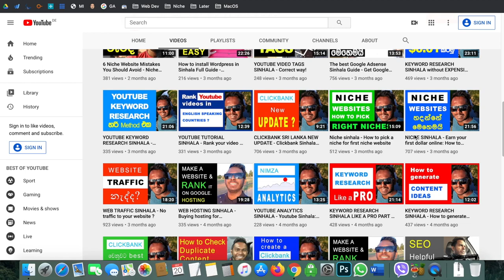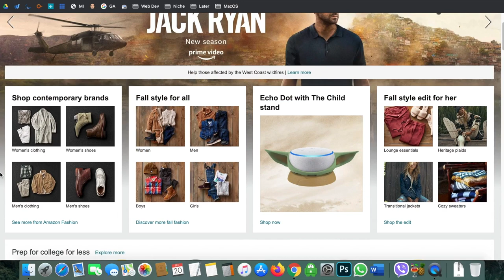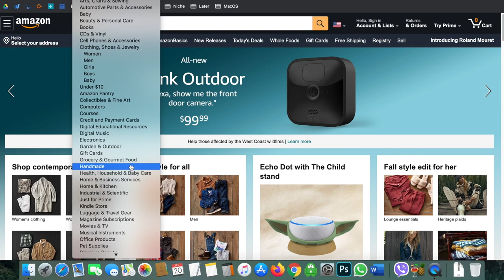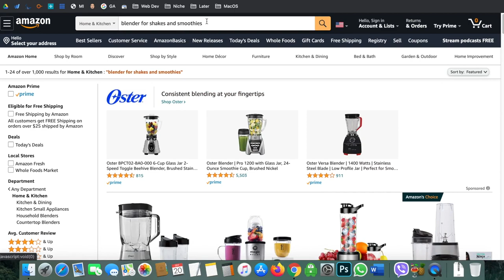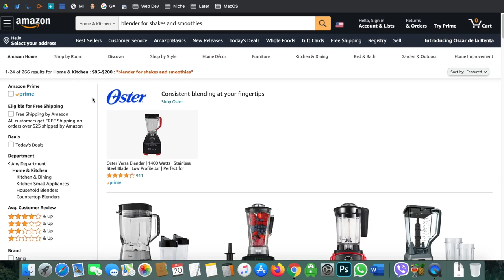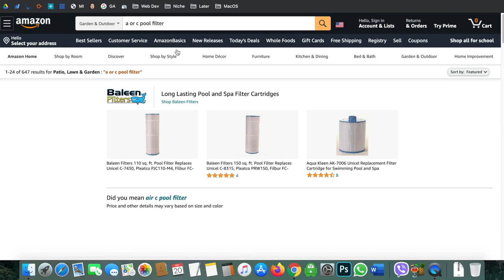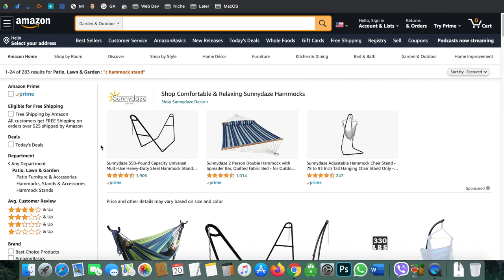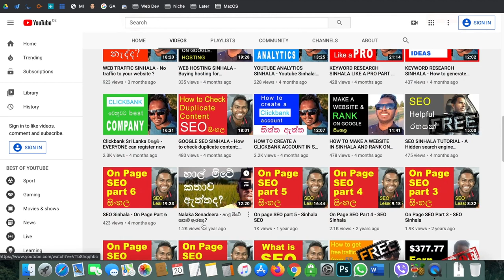$1000 Niche idea brainstorming with Amazon - Niche Website Tutorial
In this video, I have shown you how to brainstorming niche website ideas with Amazon.

Maybe you have a little bit of experience or you are totally new to niche website but trust me after sometimes you have no new niche website ideas.

This happens to everyone like I said doesn't matter you have some experiences in a niche website or not.

My recommendations